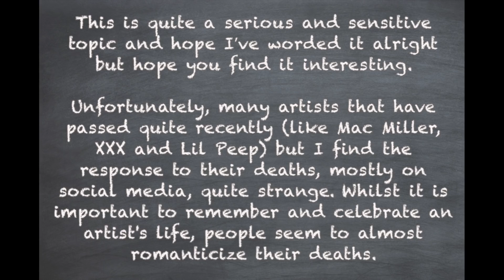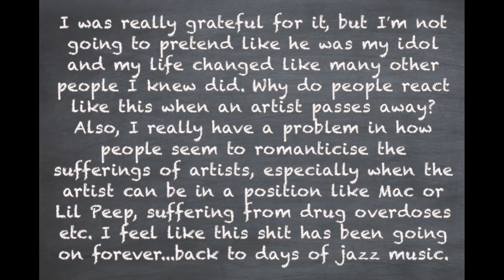Do We Romanticize The Death Of Artists?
Welcome to another episode of What Do You Wanna Know.  With the recent passing of Mac Miller, today I’m discussing the idea of how we romanticize the untimely death of artists.